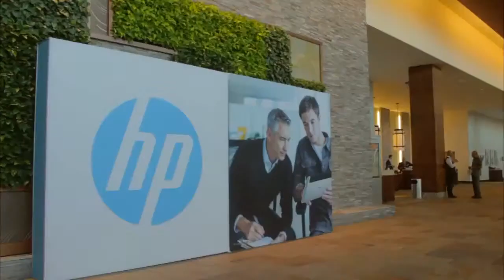Tom Davenport | HP Big Data Conference 2014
Tom Davenport, Author and Big Data Visionary, at HP Big Data Conference 2014 with John Furrier and Dave Vellante

With a background in sociology, Tom Davenport, a Distinguished Professor in Management and Information Technology at Babson College and author of 19 books on management practices and analytics, thinks about technology in terms of what it means for humans. At the Hewlett-Packard (HP) Vertica Big Data Conference this week, he joined theCUBE’s John Furrier and Dave Vellante and talked about Big Data and social behavior. He offered some interesting examples and insights as to how Big Data affects social behaviors today, and how analytics could be used in the future.

The Present

Davenport offered examples of two companies making efficient use of Big Data: Monsanto and Google.

Historically a seed and pesticide company, Monsanto now sells data to farmers in order to help them figure out information on exactly what to plant, when to plant and when the pesticide needs to be applied. The company even paid a billion dollars for a field level climate data company so it can make better recommendations. Although the farmers pretty much have to buy back their own data, Monsanto uses analytics and insights to add value to the content. So far, farmers have shown they’re willing to pay for the service.

At Google, the company’s venture capital arm started using data to articulate which past investments have paid off, as well as identifying the successful attributes for those investments.

“I think these more analytical strategies will end up driving out the ones that are based on intuition and gut-feel,” added Davenport.

The Future

Davenport’s insight on what the future holds in terms of Big Data presented both bleak and positive points of view.

He said that it’s going to be a tough decade because hackers are, unfortunately, “making faster progress than the people who are protecting us from them.”

“I always focused on… the up side of analytics, but I think preventing the down side is going to become a really important issue,” Davenport added.

On a more positive note, with many knowledge-based jobs becoming more automated, Davenport is working on figuring out how humans can make sure that analytics and other systems augment jobs rather than automate them. He used The Associated Press as an example of this as the organization’s business reporting is now being done by an automated news story decision engine.

However, Davenport believes that humans can still play an important role and even improve work efficiency. “We can be even more productive and effective than we would be otherwise if we make friends with our computers as opposed to sort of submitting to our new masters,” said Davenport.